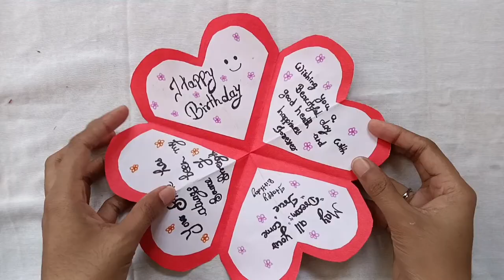how to make beautiful birthday card....?? handmade card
In this video I made a beautiful birthday card
Material:
1. White paper
2. Red paper
3. Fevicol
4. Marker and sketch colour